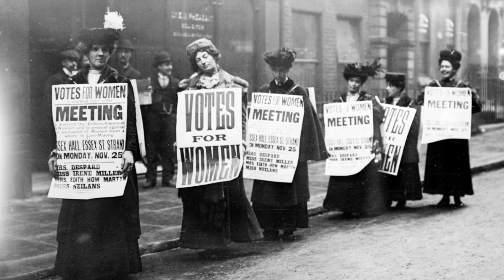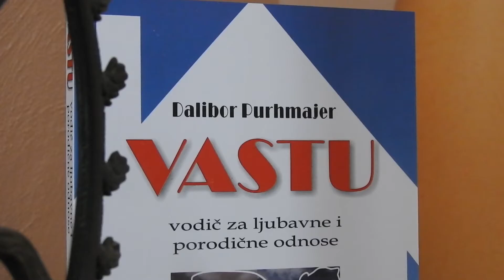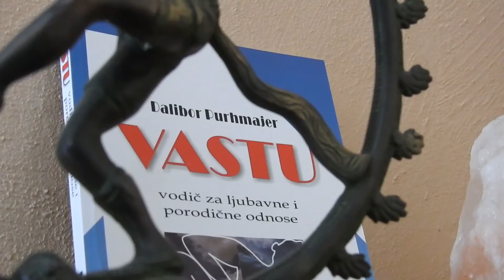SVE O EVI 08032018 cetvrtak